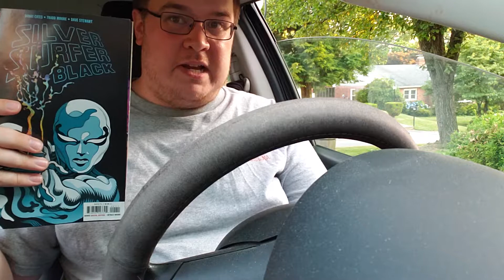Comic-Car Talk - Silver Surfer: Black #1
My review of Silver Surfer: Black #1.